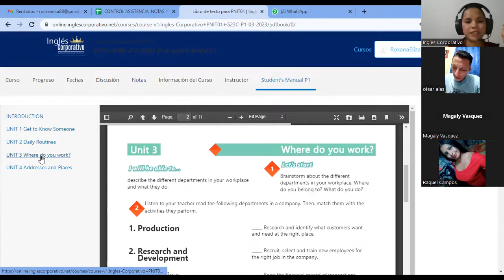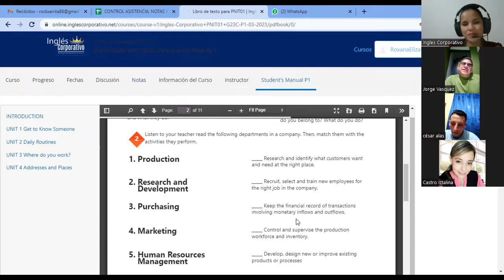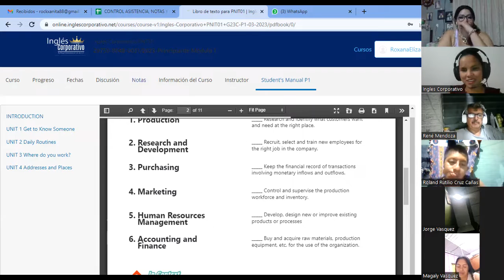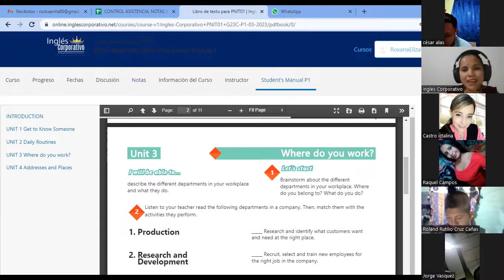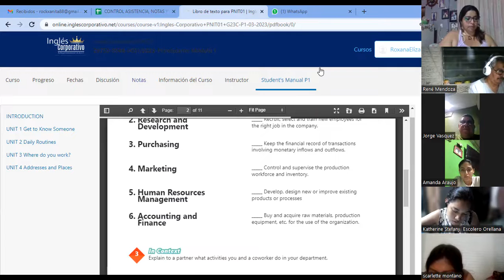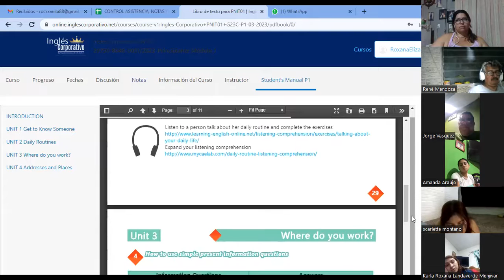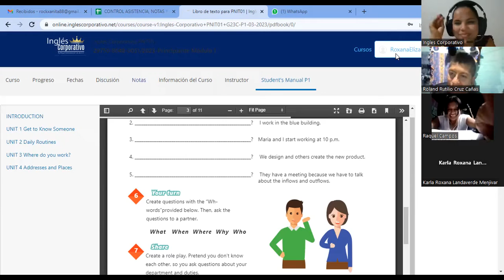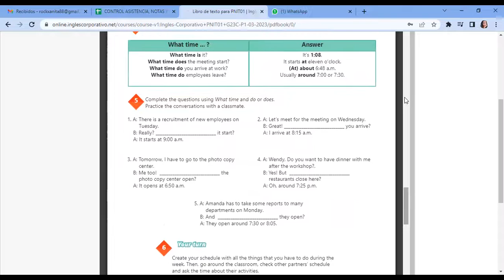SESION 11-17-04-2023-29750-8048-0051/2023-Vasquez-Information questions and answers.